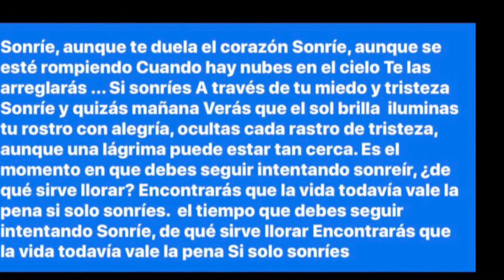“SONRISA”... “SMILE”... (words in Spanish)... RUSSELL HOSPEDALES & DANE BRYANT...